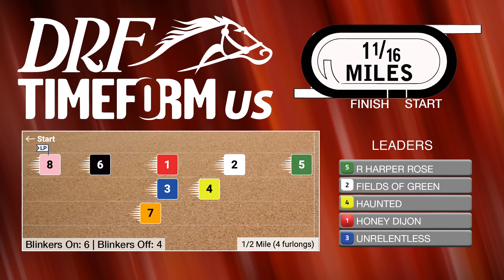My Dear Girl Stakes Preview | December 2, 2023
Here are Dan Illman and Mike Beer with the preview of the My Dear Girl Stakes from Gulfstream Park this Saturday.